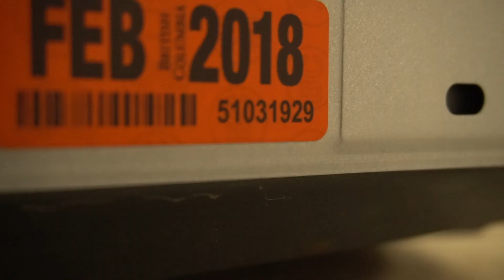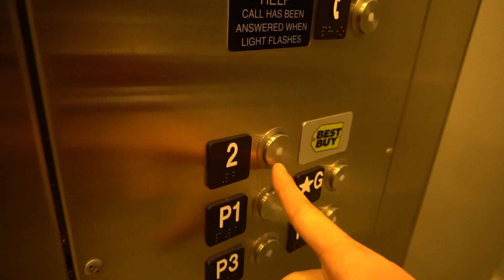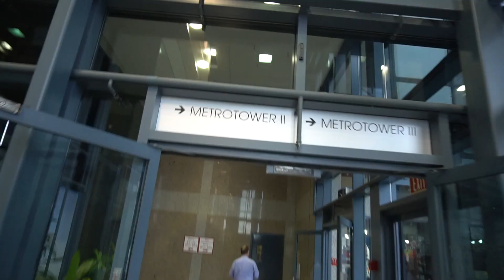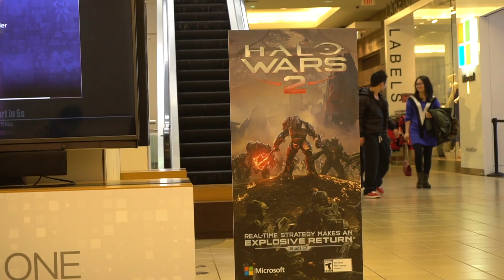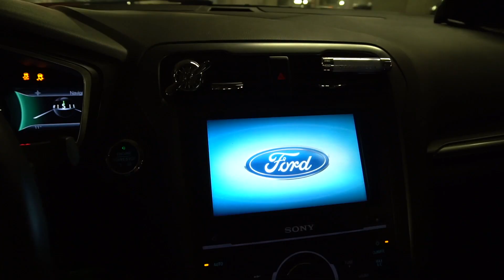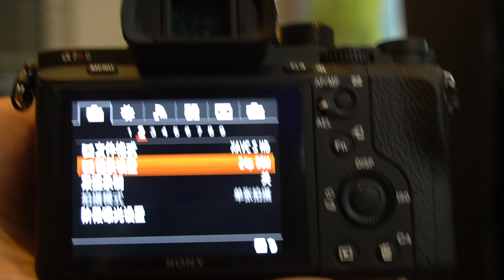为什么说做视频很烧钱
如果您也喜欢我的频道，我在这里由衷的感谢！如果您愿意进一步支持我把频道做得更好，我也很乐意接受各种形式的合作或赞助。：

（你们喜欢如果通过链接购买，我会有少许分成）

我的Studio录音设备
我的专业录音设备Zoom H6：
麦克风Rode NT1：
麦克风Blue Baby Bottle：

我的主要手机云台：

我的运动相机：
Mokacam 4K：

1，去这个网站作为我的patrons，给我资助少许
2，日后在我的视频连接，比如拆封，产品介绍中，如果喜欢，购买我视频下方的产品，一般都指向美国亚马逊，我会拿到很少的cut
4，如果有好玩的产品可以邮寄给我做开封体验，频道简介中有我的地址，欢迎！

留言互动啊！